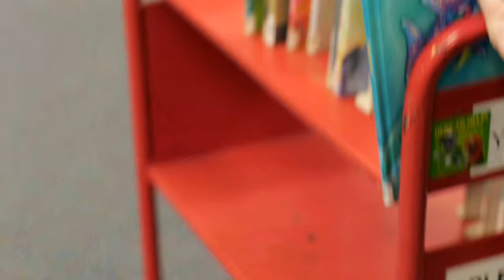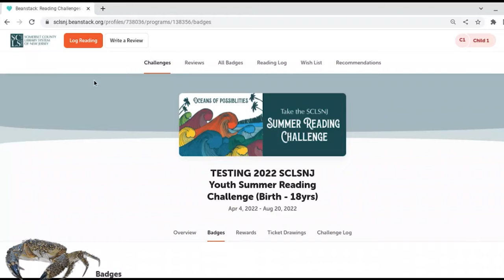SCLSNJ's 2022 Summer Reading Challenge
Dive Into SCLSNJ's Summer Reading Challenge:
SCLSNJ.org/SummerReading